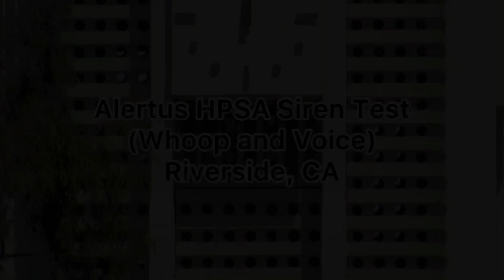Alertus HPSA-1200 (Whoop and Voice) monthly siren test 4-8-22 Riverside, CA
Note: The volume is turned down for tests per the campus director of emergency management, so that’s why it’s so quiet.

Well, I’ve went out to this thing 3 other times with no success, the first 2 times last year with no success, this past 1st Friday which was on April 1st, but they moved the test to yesterday the 8th because they didn’t want to think the college students would think the test was a joke or something on April fools.

But finally got success and it’s definitely one of the newer Alertus’s that have their own controllers and electronics, compared to their older ones that used controls directly from Telegfria from what I researched.

It sounds like they just loaded Whelens tone library onto the MP3 player which are still the 450 Hz ESC-2020 tone library still used on Whelens website, and they just run a single whoop and a voice message which is kinda hard to hear due to the volume turned down, but that also goes to show that tone will still always be more effective then voice as it was louder.

I set up kinda far from it as well since there wasn’t any good spots closer to it as to where you can get a good view of the arrays, but nonetheless, I can finally cross this one off the list, although I wish they didn’t turn the volume down for tests. Cool mount though inside the campus’s clock tower.

Technical info:
Siren Model: Alertus HPSA-1200 2X4 configuration
Decibels at 100ft: Unknown
Location: University of California
Camera used: Canon SX530 HS
Scanner used: N/A